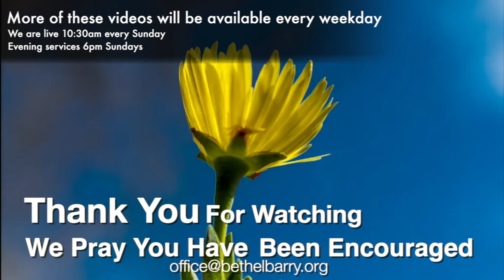Lent day 12